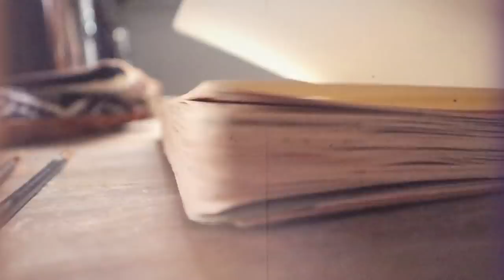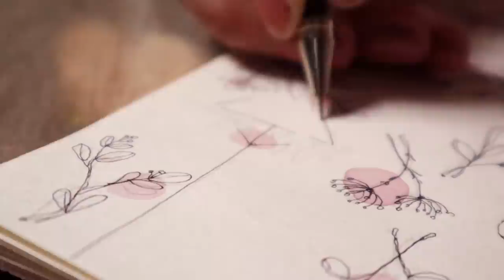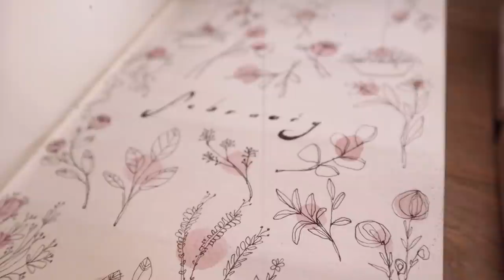Şubat Ayı Ajandası / February Bullet Journal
Subat ayi ajandam hazir. Cekimi Fransanin karanlik kis gunlerinde yaptigim icin isikta ve netlikte biraz sorun var, kusura bakmayin:) Ben konsept olarak cicek,dal,yaprak gibi dogal objeler sectim.Umarim begenirsiniz.Iyi seyirlerrr:)